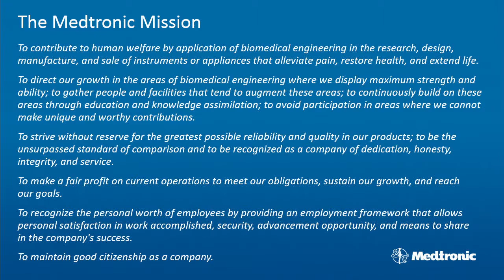Medtronic Co-Founder Earl Bakken Receives AdvaMed Lifetime Achievement Award at AdvaMed 2014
On October 8, 2014, the Advanced Medical Technology Association (AdvaMed) bestowed the second annual AdvaMed Lifetime Achievement Award to Medtronic co-founder Earl Elmer Bakken, creator of the first wearable, battery-operated external pacemaker.

AdvaMed’s Lifetime Achievement Award highlights the accomplishments of a pioneer in the medical technology sector whose contributions have had a significant impact on patients’ lives and the industry as an essential part of America’s economy. This year’s award recognizes Bakken’s achievements and unparalleled leadership in medical innovation, patient care and philanthropy.